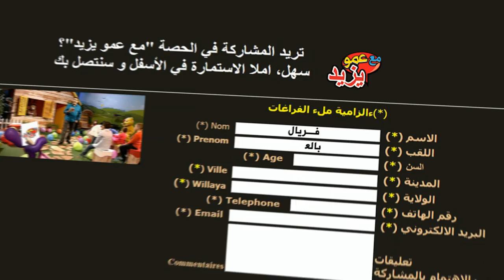"Maa Amou Yazid" Nouvelle Bande Annonce saison 3 2016-2017 مع عمو يزيد"